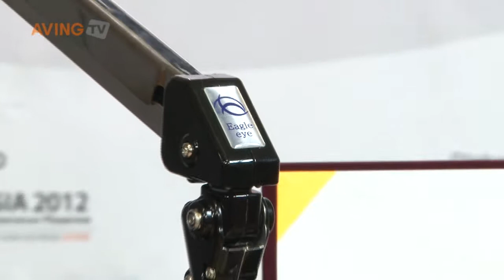[2012 올해의 제품] 이글아이 스탠드, 글로벌비즈니스확대!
확대경 스탠드 '이글아이(모델명: EAGLE EYE)'가 글로벌 뉴스네트워크 에이빙(AVING)이 선정하는 'VIP ASIA 2012 올해의 제품(Product of the Year)' 가전 부문에 선정됐습니다. 이글아이의 이봉재 대표를 만나 수상소감을 들어봤다.

이글아이 이봉재 대표는 "비구면 다초점 확대경 렌즈로 세계 국내 특허를 받은 기능에서 제품력을 인정받은 계기로 매우 의미 있게 생각한다"며 "자체 기술력으로 사물을 판독할 때 왜곡이 없는 선명한 사물을 구현할 수 있는 부분에서 그 기능을 인정받아 실버층으로 부터 인기를 얻고 있다"고 수상소감을 밝혔다. 또 "2013년도에는 미국 50개 연방주 전역에 FTA경제 지표를 가늠할 조달 수출에 주력해 600만불 수출 목표를 달성하는 글로벌 비즈니스의 원년이 되도록 노력하겠다"고 밝혔다.

'이글아이'는 비구면 다초점 렌즈가 장착돼 장시간 독서 시 눈의 피로를 줄여주는 확대경으로 사물을 판독하거나 책을 읽을 때 왜곡이 없는 상의 구현이 가능해 작은 글씨나 큰 글씨 모두 정확하게 판독할 수 있다.

특히 돋보기 사용자들이 호소하던 두통이나 어지럼증 등을 보완해 편안하고 안정감 있는 독서가 가능하며 조명의 밝기는 2500룩스(lux)까지 조절돼 어두운 공간에서도 눈을 편안하게 한다.

또한 가벼운 소재인 폴리카보네이트 재질을 채택해 위치 이동이 자유롭고 고정나사로 책상 위에 고정해서 사용할 수 있어 안정감을 더해준다.

독서, 컴퓨터 작업, 서류 보기 등 책상에서 장시간 작업을 하게 되면 눈의 피로가 쌓여 갑자기 눈 상태가 나빠지는 것을 느끼게 되는데 이러한 점을 보완해주는 이글아이는 최적의 환경을 제공해 눈의 피로를 줄여주는 획기적인 제품이다.